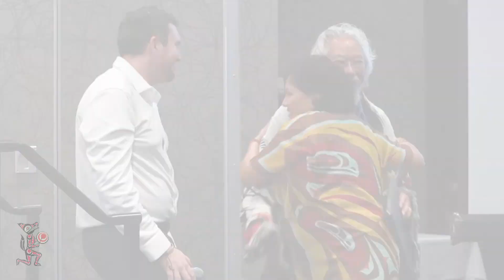David Suzuki at the Yes Agenda Summit